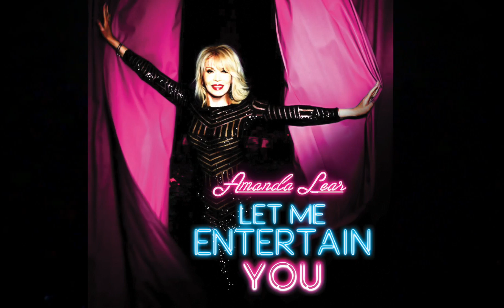Amanda Lear - Catwalk (7th Heaven Remix Preview)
"Catwalk" is included in Amanda Lear's new album, Let Me Entertain you, out now.

Directed by Thibault Guerin. Including images with courtesy of Jean-Paul Gaultier
Produced by Alain Mendiburu
Arranged by Landser and Gael Brusseleers